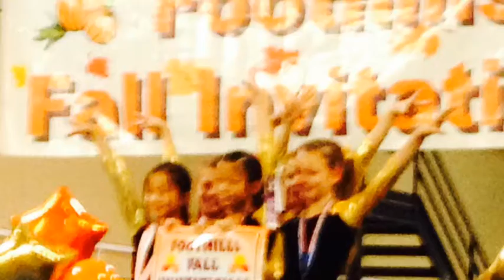Peyton Foothills Trailer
This is a short trailer of Peyton's competition in Hickory, NC 10-13